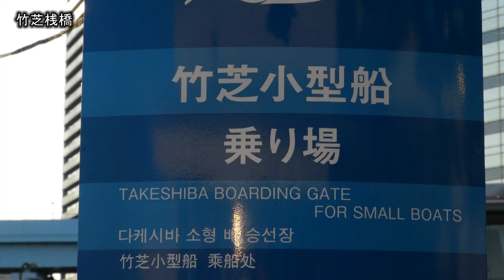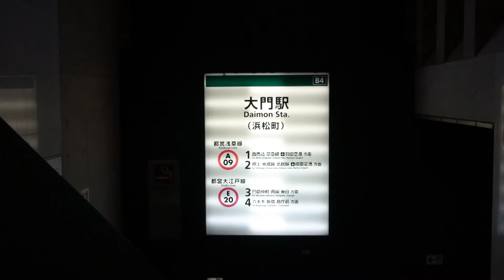大門駅観光案内（旧芝離宮恩賜庭園・竹芝桟橋） Daimon Station(Former Shiba Rikyu Imperial Palace Garden, Takeshiba Pier)